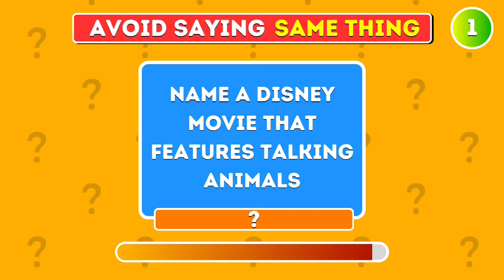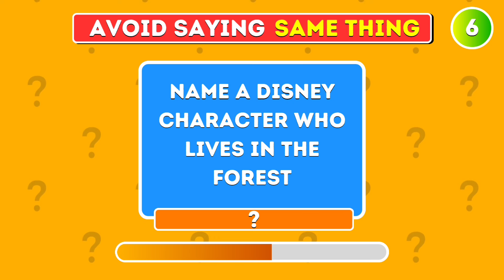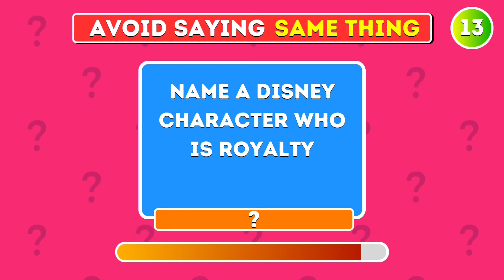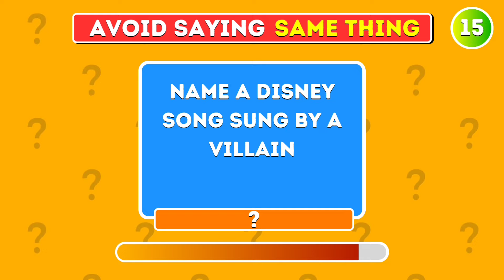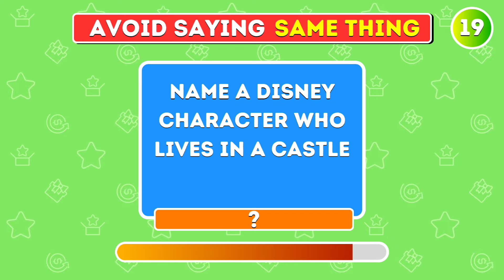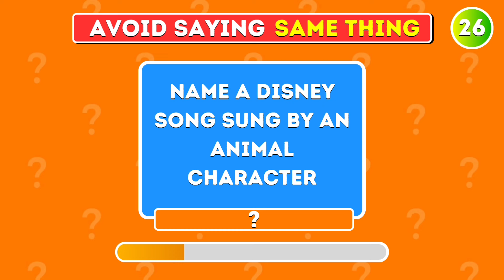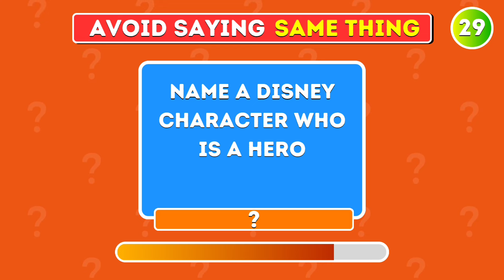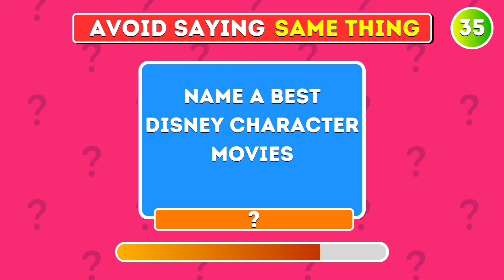Avoid Saying the Same as Me 🤔 Disney Edition 🎬✨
Welcome to our latest challenge! In this video, we dive into the magical world of Disney with a twist. The rules are simple: Avoid saying the same Disney character, movie, or song as your opponent. Who will come out on top and prove they’re the ultimate Disney expert? 🌟